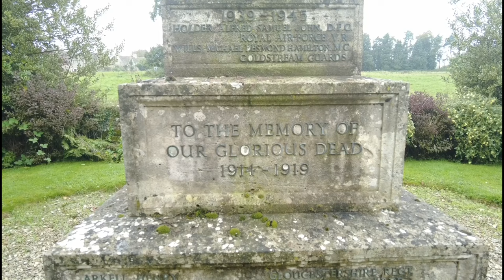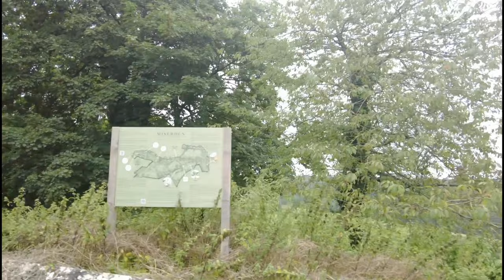THE ULTIMATE COTSWOLDS VILLAGE- A WALK AROUND MISERDEN & ESTATE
Welcome to another Roaming The Cotswolds video.
Today we are visiting the beautiful village of Miserden here in the Cotswolds close to the town of Stroud. The village is a little bit unusual for the area in that its owned and managed by the Miserden Estate comprising 850 acres of woodland, farmland, the 17th century manor house and some beautiful ornate gardens all nestled in the beautiful golden valley.
The Estate has been owned and run by the Wills family since 1913 and enjoys outstanding views of the deer park and rolling Cotswold countryside. We are going to walking around the village and then exploring the surrounding estate land walking through the woods to discover the beautiful lake hidden away in the valley of the River Frome.
Until the Middle Ages the village was known as Greenhampstead and was mentioned in the Domesday book. The name Miserden comes from ‘Musardera’ meaning Musard’s Manor- Musard was the name of the family that held the manor at the time of the Domesday Book. Robert Musard built Miserden Castle in the 12th century.
There are around 400 people who live in Miserden and many are employed by the estate to work on the farm, do forestry work or work in the award-winning 17th century gardens. All the properties you will see are rented from the Estate and all are managed to a very high standard. With the local pub The Carpenters Arms, a Village Shop and Post Office and a Village Hall you get real sense of community here in Miserden and the village in a way is very much frozen in time with very little changed over the last several hundred years.

I hope you enjoy our tour of Miserden and perhaps one day will pay a visit yourself.

If you would like to see some other of my videos exploring the beautiful Cotswolds here are a few links: